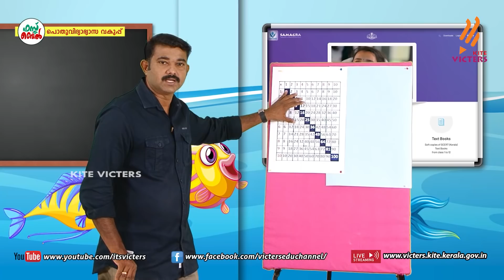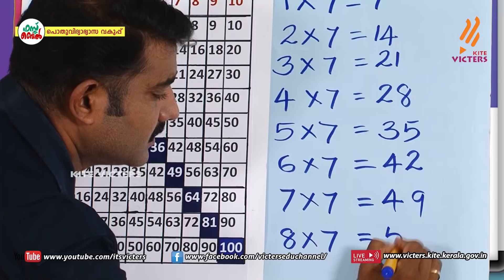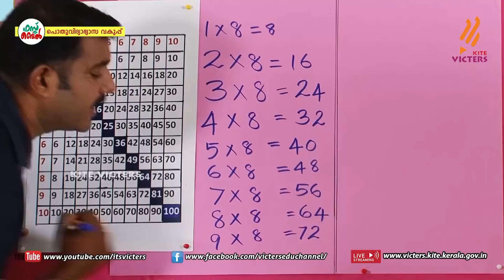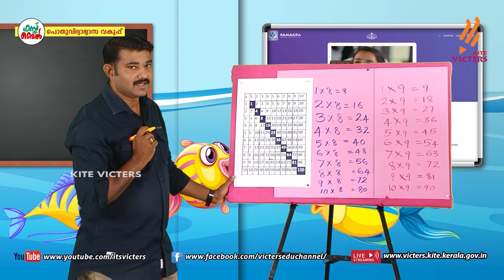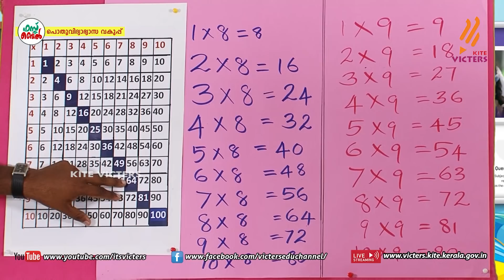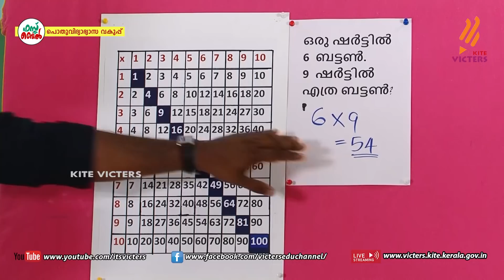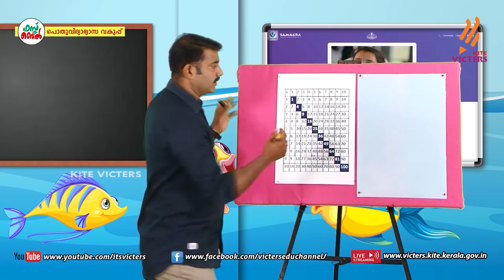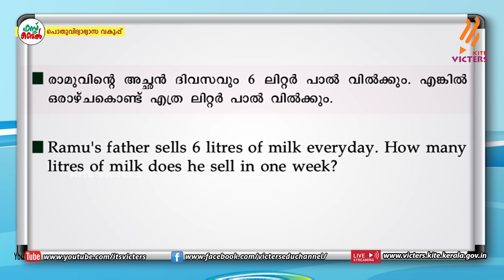KITE VICTERS STD 03 Mathematics Class 54 (First Bell-ഫസ്റ്റ് ബെല്‍)